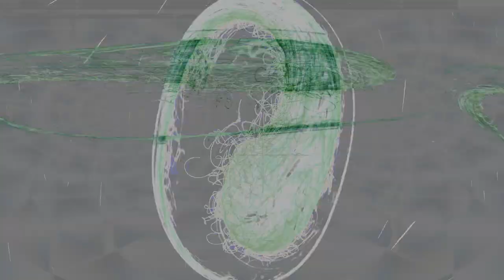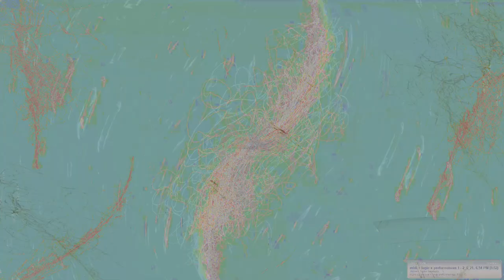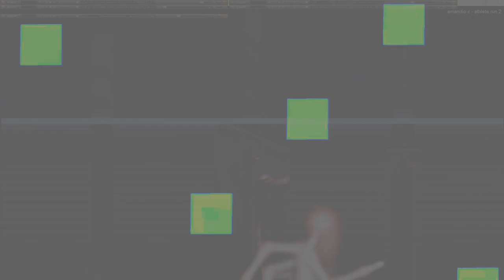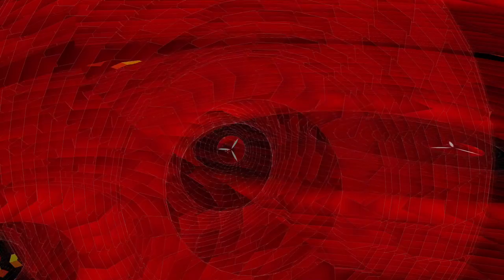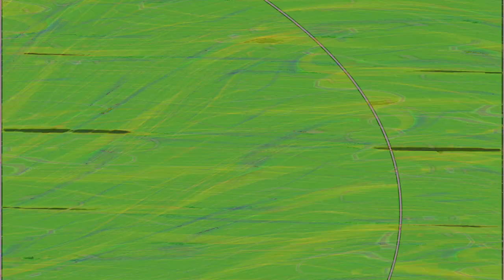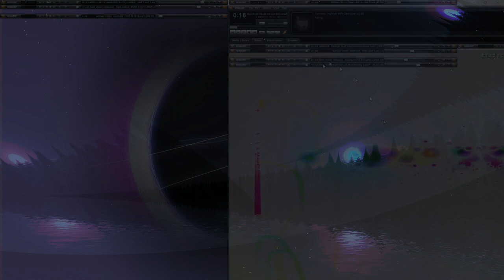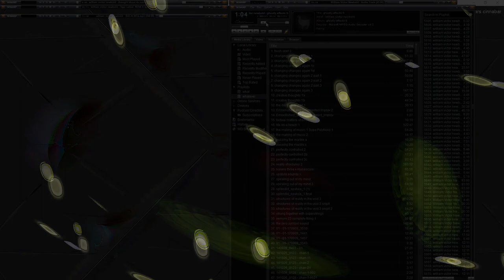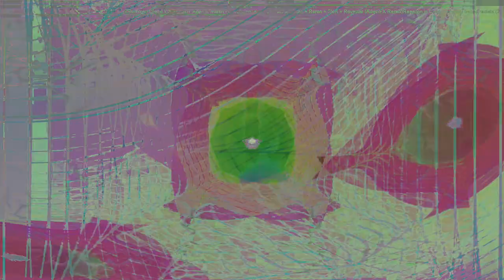Movie 24 08 04 01h07m40s understanding the miraculous part 3 of 26 videos 3 parts so far 👍